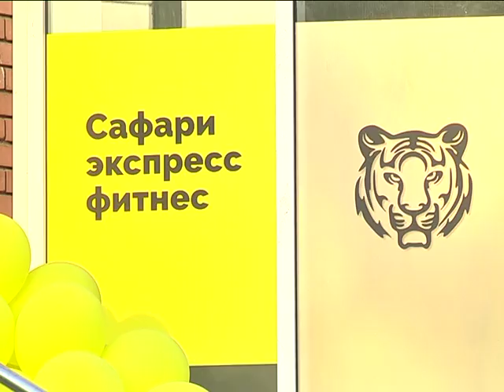Сеть экспресс-фитнеса Сафари установила в Днепре национальный рекорд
20 сентября 2017 года глава  «Национального реестра рекордов Украины»  Лана Ветрова зафиксировала национальный рекорд: одновременно открылись сразу 5 студий экспресс-фитнеса.